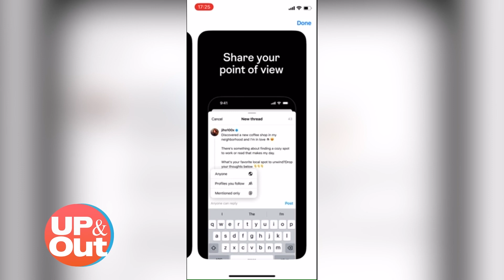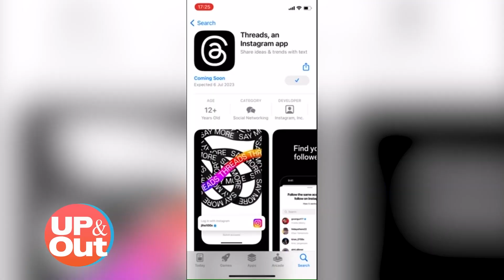Beyoncé Philly Kevin Aviance interview, Barbenheimer, Twitter vs. Threads, Tulsa survivors lawsuit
Up & Out Host LaPorsche speaks with the legendary Kevin Aviance about all things Beyonce & his hit song Cunty. Have they met? Will he be in the upcoming Renaissance Album visuals? Will he perform in NYC? What did he do when he found out he was on Beyonce's album? Does he get paid every time we play Pure Honey? LaPorsche also breaks down the Twitter vs Threads feud, the new Barbie and Oppenheimer double feature, all while updating you on the Tulsa survivors who continue to fight for justice.

Brighten your day with an insightful mix of culture, creativity, and charisma! Watch uncut On @advocatechannel app and streaming (Roku/Apple TV/Fire TV/Google TV). Be sure to follow @upandoutac and @laporschespeakstv for exclusive behind-the-scenes content and cool videos. You never know who you'll see on their pages!